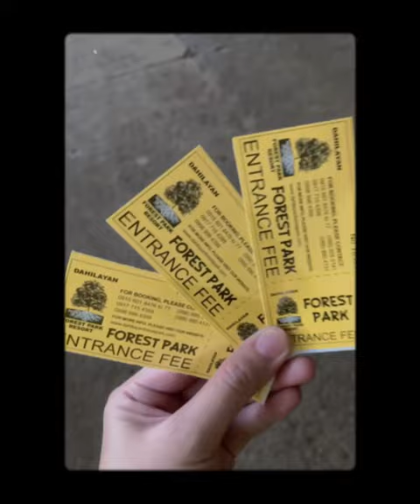Razorback Experience @ Dahilayan Adventure Park! 🌲💚🤎 | Erah Bernales